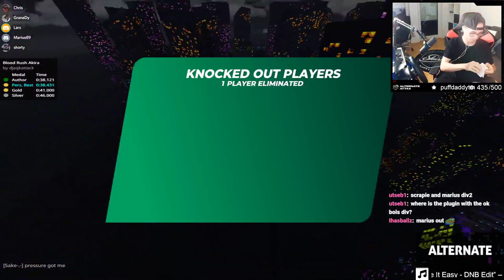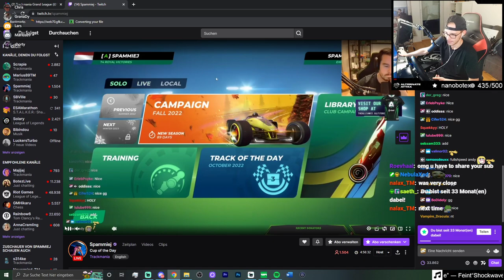This Fullspeed Cup of the Day was Incredibly Hard to Learn...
Yesterday at Trackmania Cup of the Day we played a fullspeed track again! It's not a secret anymore that fullspeed is my weakest style overall and that getting division 1 is a huge challenge for me. Especially when speedslides are not initiated by small jumps or grass/plastic/dirt sections but instead by fullsteering at a certain amount of speed is a really difficult thing to do for me...